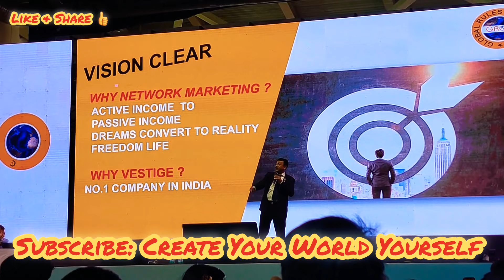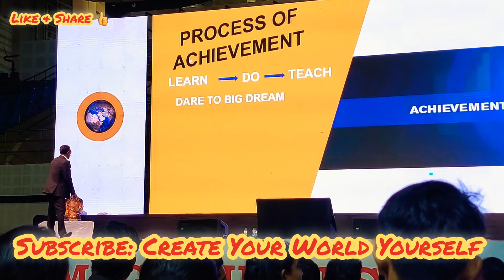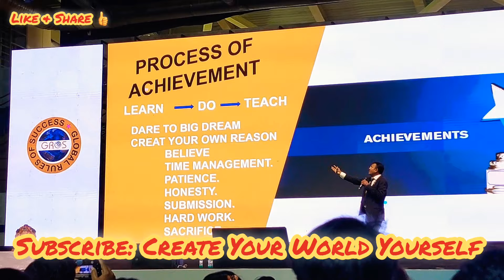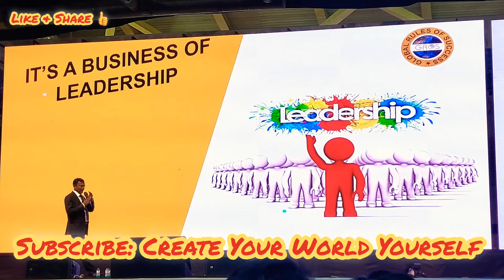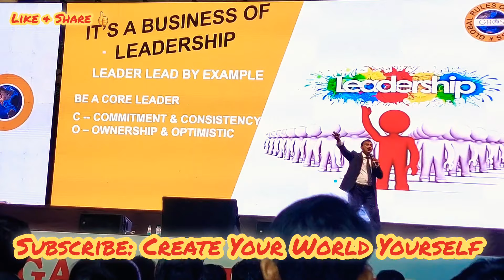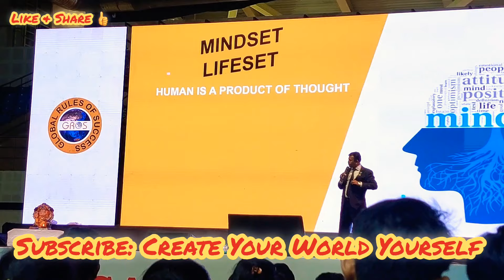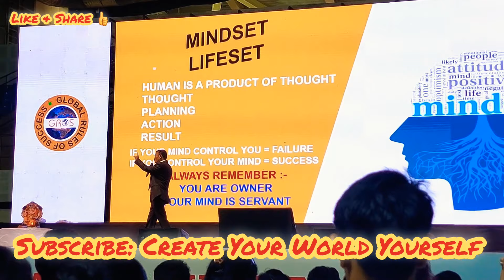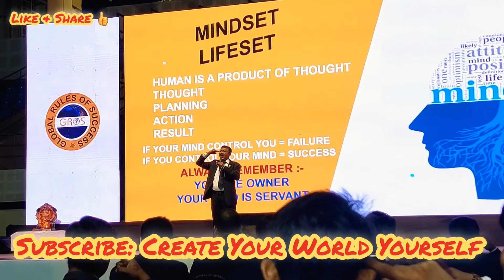Vestige Ambassador Mr Jatindra Nayak Sir Success Training at GROS Mega Success Seminar, Delhi 2022👍👍